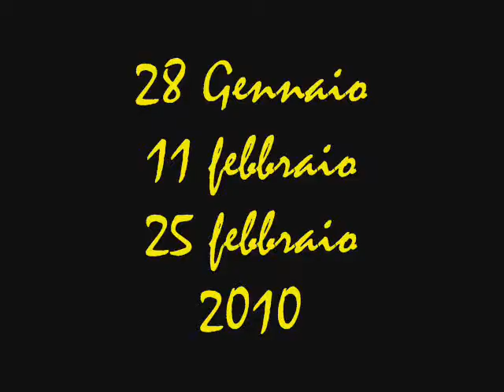spot amatori_0001.wmv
E' finalmente arrivata l'ora dello show serale per gli allievi dell'Accàdemi di Quintatinta Teatro. Sono gli studenti della più prestigiosissima scuola elitaria di improvvisazione teatrale per allievi dotati parecchio.
Il 28 gennaio, 11 e 25 febbraio @ Artintown (TO).